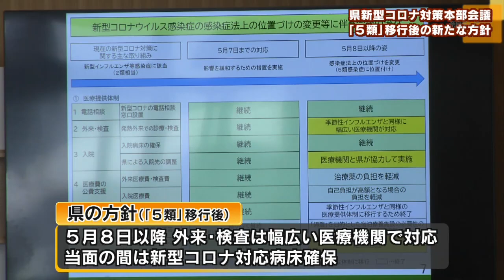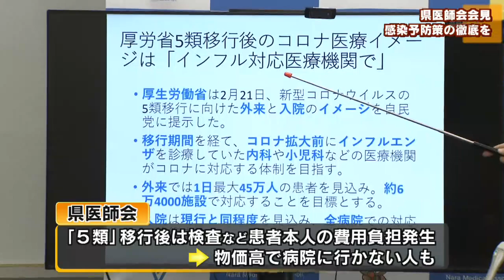新型コロナ対策会議本部 「5類」移行後の新たな方針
新型コロナウイルスの感染法上の位置づけが５月８日以降、季節性インフルエンザと同じ「５類」に移行することを受け、県は１６日、対策本部会議を開き、移行後の方針を決めました。
（2023/03/16）
▼LINE NEWS「奈良テレビNEWS」友だち登録